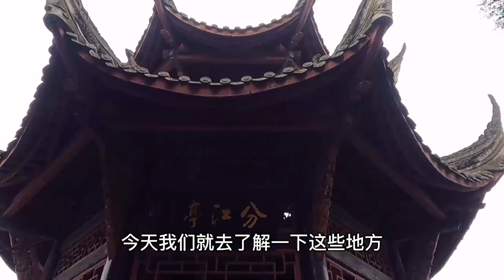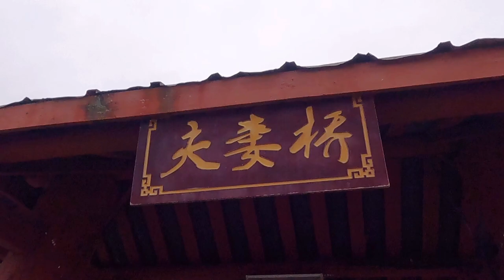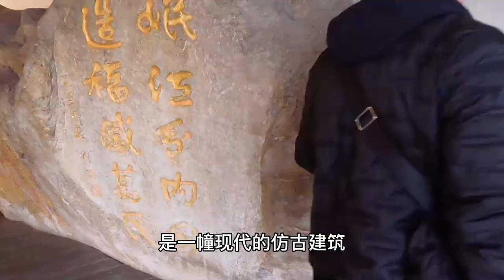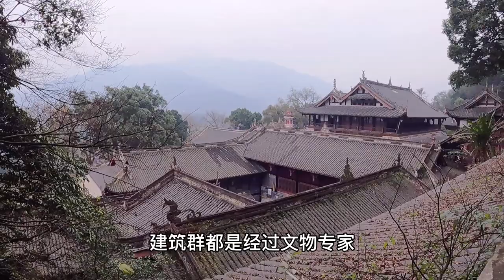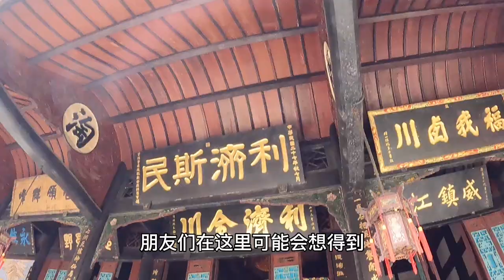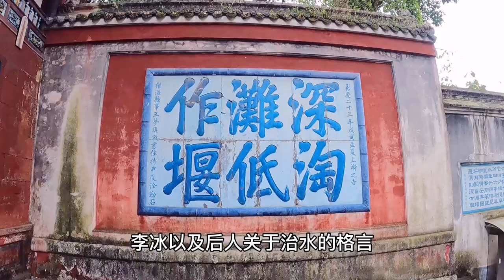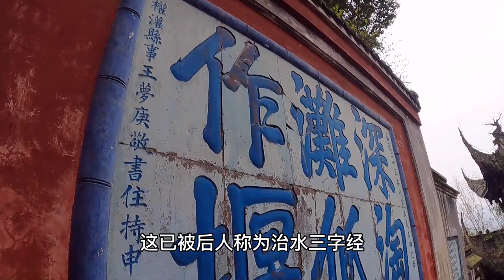都江堰的另一面，你知道多少？都江堰真的是李冰父子所修建吗？【点一下哈】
行走巴蜀大地，领略天府风情 China tour Panda tour

Walk on the land of Bashu and appreciate the customs of Tianfu

Beautiful scenery, delicious food, historic sites, history and culture are revealed everywhere
Travel ## point ha ## Chengdu ## hometown of giant pandas#